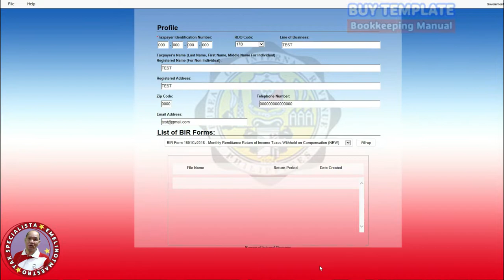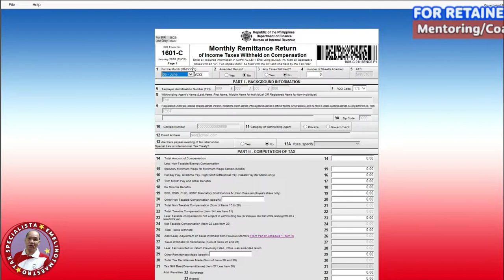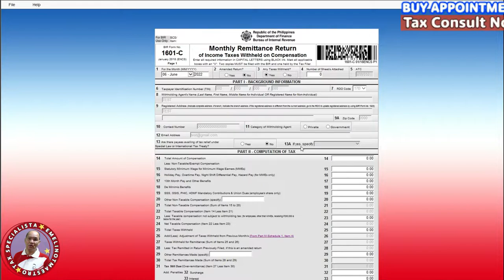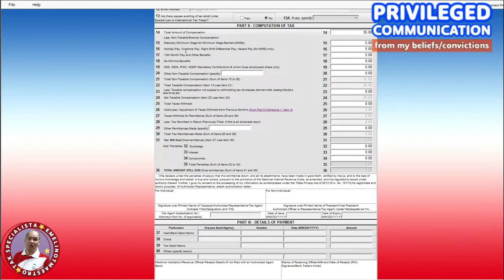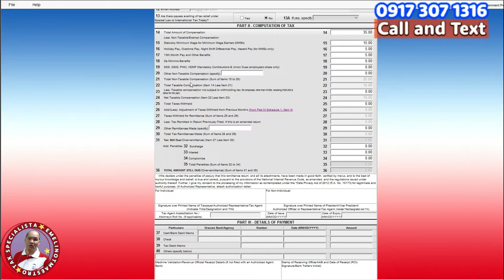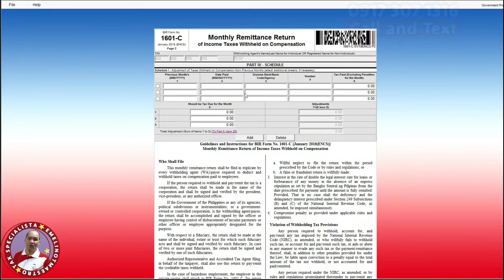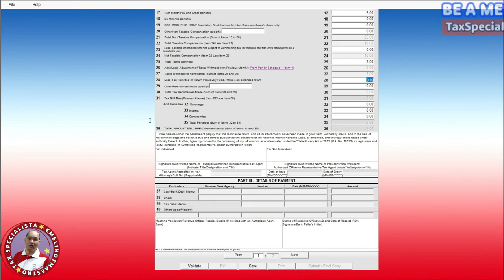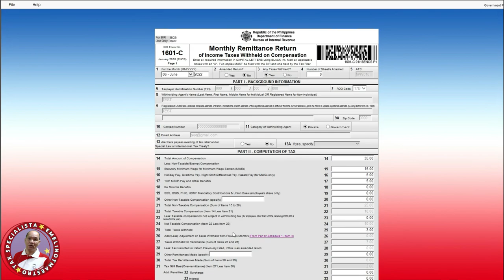How to File for BIR FORM NO. 1601-C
In this video, we discuss how to properly fill up BIR- Form no. 1601-C